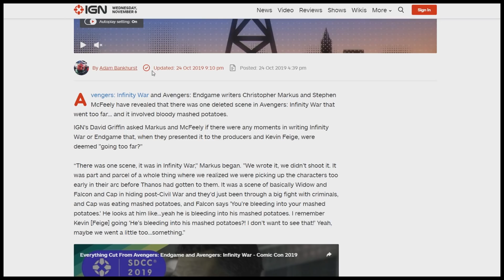Bloody Captain America Scene That Was Too Much for MCU - MCU Details